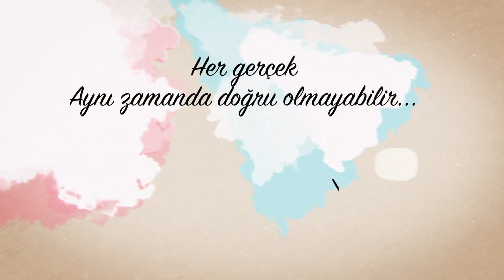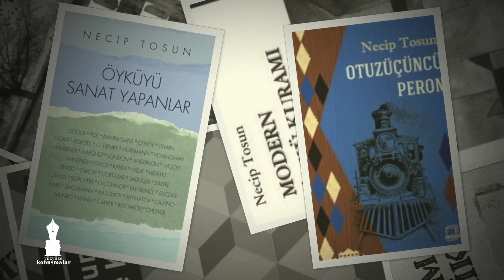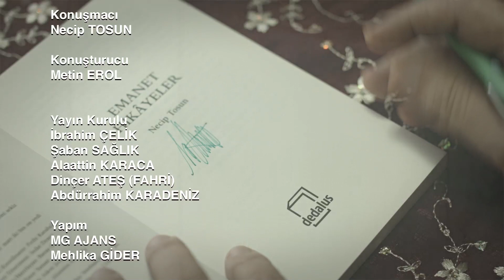Necip TOSUN : Yazarak Kötülüklere İtiraz Yükseltiyorum...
Necip Tosun 1960 yılında Kırıkkale'de doğdu. İlk ve ortaöğrenimini Kırıkkale’de tamamladı. Gazi Üni­versitesi İktisadi ve İdari Bilimler Fakültesini bitirdi. 1988 yılından beri bir kamu kurumunda görev yapıyor. Ankara’da yaşıyor, evli ve iki çocuk babası. İlk öyküsü “Yangın” 1983 yılında Aylık Dergi’de yayımlandı. Öykü, eleştiri ve sinema yazıları; Mavera, Dergâh, Eşik Cini, Hece, Heceöykü, Karagöz, Kitap-lık, Dünyanın Öyküsü, Post Öykü, İtibar dergilerinde yayımlandı. Otuzüçüncü Peron adlı öykü kitabıyla 2005 Türkiye Yazarlar Birliği “hikâye”, Modern Öykü Kuramı kitabıyla 2011 yılı “ede­bî eleştiri”, Ansızın Hayat kitabıyla 2014 Ömer Seyfettin Öykü, Öykümüzün Sınır Taşları kitabıyla 2016 yılı ESKADER “inceleme” ödülünü aldı. 2017 yılında da Necip Fazıl Öykü-Roman Ödülü’ne layık görüldü.
Öykü Kitapları: Küller ve Uçurumlar (1998),Otuzüçüncü Peron (2005),Ansızın Ha­yat (2014),Emanet Hikâyeler (2017).
İnceleme: Türk Öykücülüğünde Rasim Özdenören (1996),Türk Öykücülüğünde Mustafa Kutlu (2004),Film Defteri (2005),Modern Öykü Kuramı (2011),Öykümüzün Kırk Kapısı (2013),Doğu’nun Hikâye Kura­mı (2014),Günümüz Öyküsü (2015),Öykümüzün Sınır Taşları (2016),Öyküyü Sanat Yapanlar (2017).
Deneme: Hayat ve Öykü (1999).